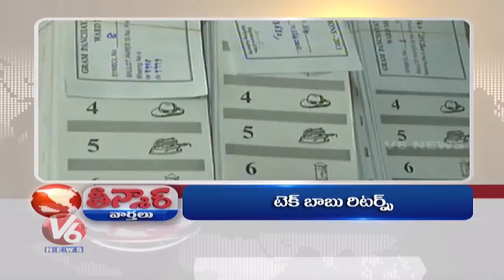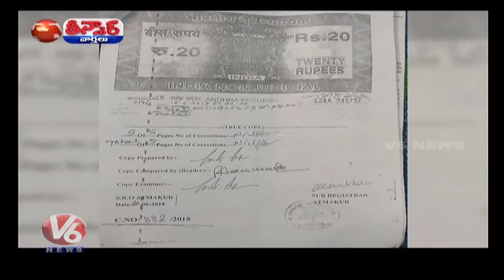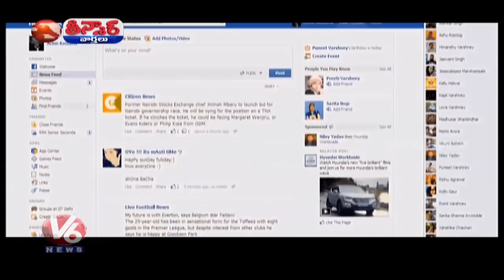Bandla Ganesh Reacts On Blade Challenge | Vaikunta Ekadasi | Hyd Book Fair | Teenmaar News | V6